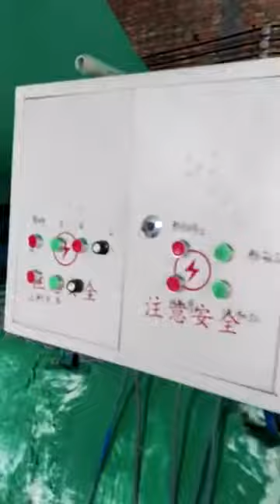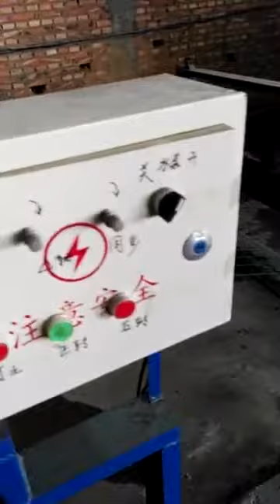Automatic wire mesh coating machine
Contact person:Amanda Huo
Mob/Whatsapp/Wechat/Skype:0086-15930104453